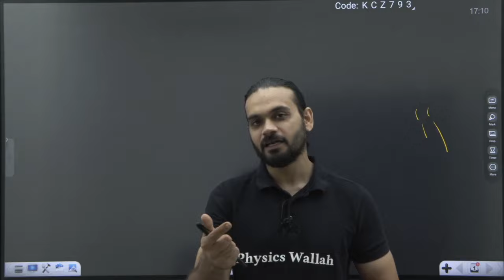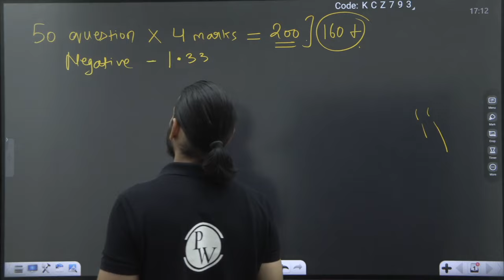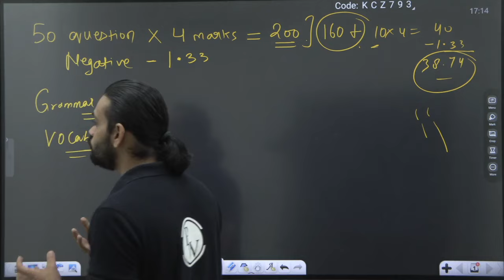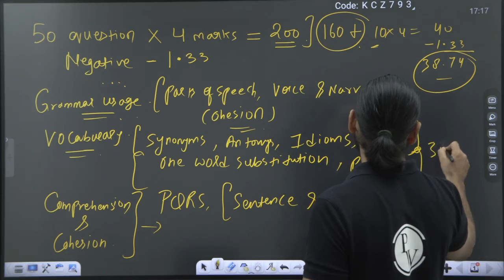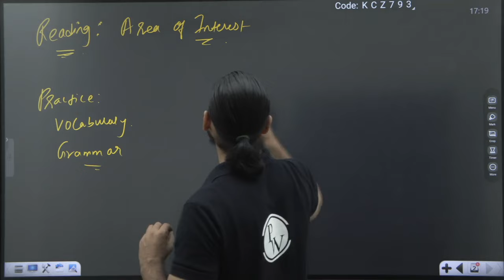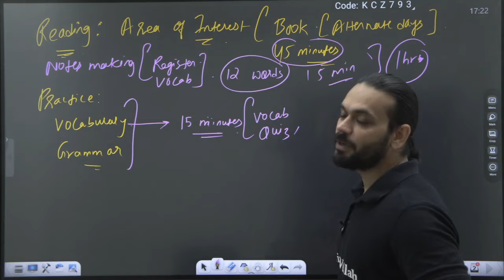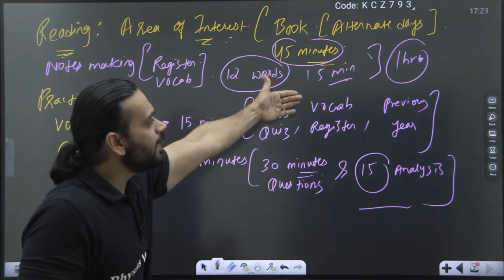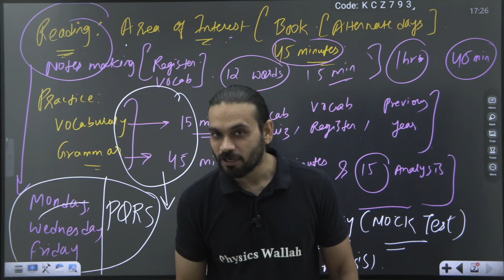Complete Strategy to Cover NDA English | How to cover Complete Syllabus